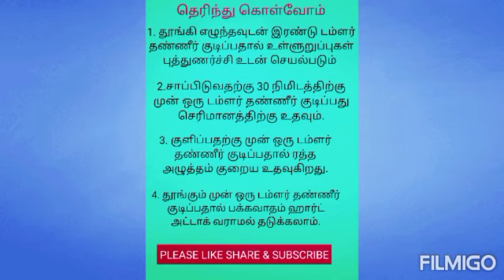தண்ணீர்குடிப்பதனால்உடலில்ஏற்படும்நன்மைகள் share subscribe AMvlogs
தண்ணீர் குடிப்பதனால் ஏற்படும் நன்மைகள்